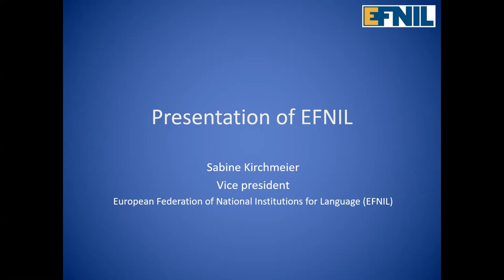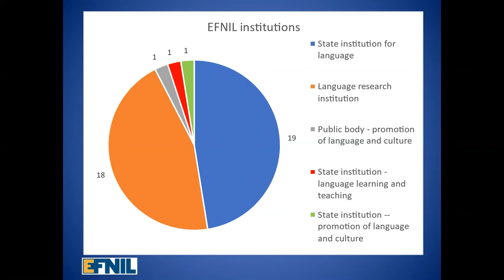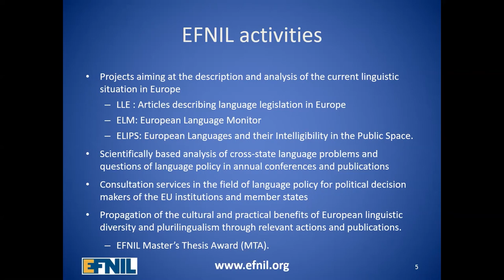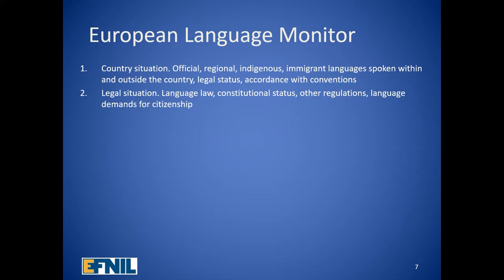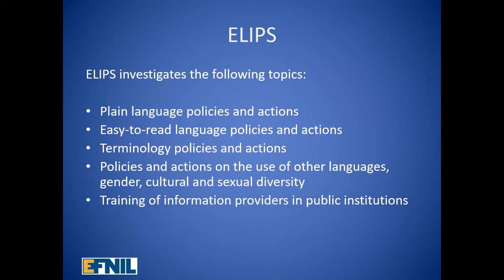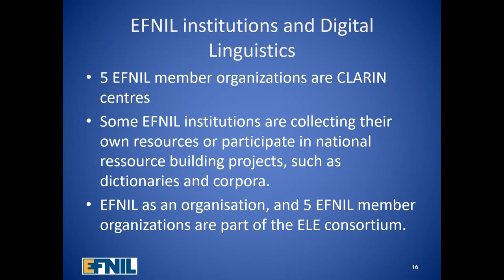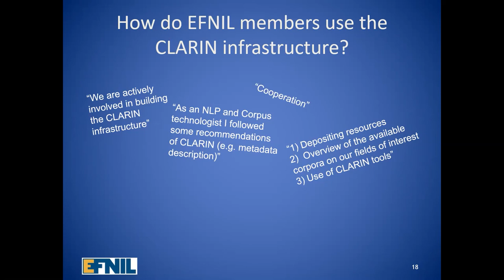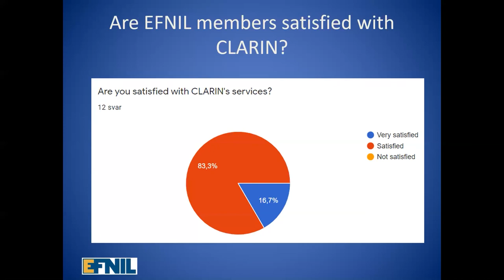Sabine Kirchmeier : The European Federation of National Institutions for Language (EFNIL)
CLARIN Café - One Infrastructure For Many Languages - 31 May 2021